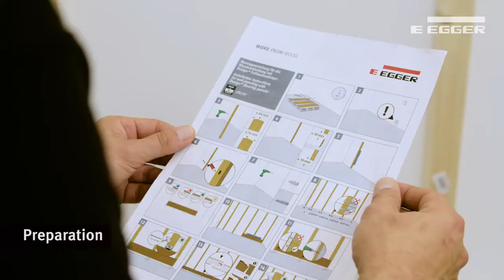EGGER Design+ Flooring Wall Installation